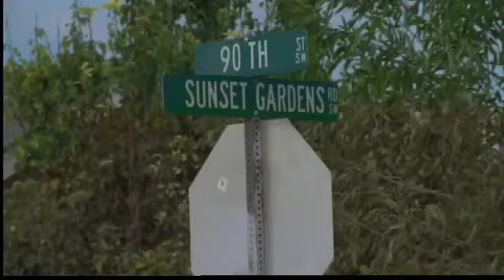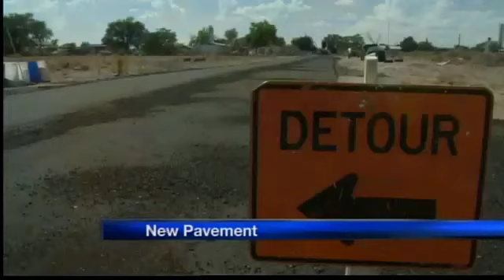Road of broken promises